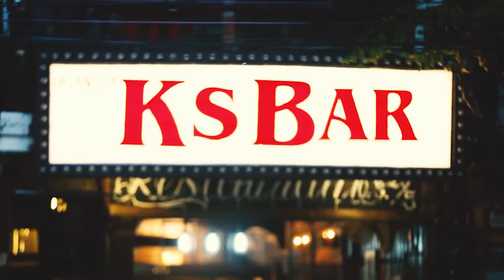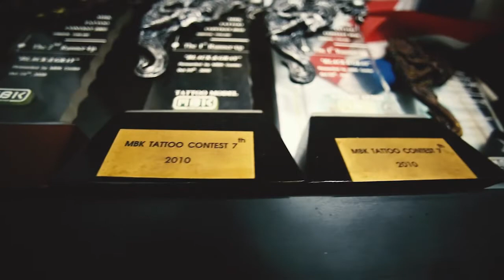Sabot TV - Hammond gets tattooed at Kingstar Tattoo - Bangkok Thailand by Estevan Oriol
I've been going to Bangkok ThaiLAnd since 2012. I met Kling and his Kingstar Family my last week i was there and had an instant connection with them since that day. We all liked a lot of the same stuff, bLAck and grey tattoos, music, lowriding, L.A., Chicano Cultura, and streetwear. During that trip i hung out with them everyday until i left , they looked out for me big time and treated me like a brother. a few of them even had Joker Brand, Estevan Oriol and L.A. Hands Tattoos and they all were sporting joker clothing. i've been out there almost every year since to do some work but i kick it with them the whole time out there when im not working, going lowriding , Muay Thai training, Muay Thai fights, and eating some bomb ass food. Thanks to All the Kingstar Brothers and Sabot T.V.

Directed and Shot - Estevan Oriol
2nd Camera - Alex Zarth
Edited - Pete Deandrea